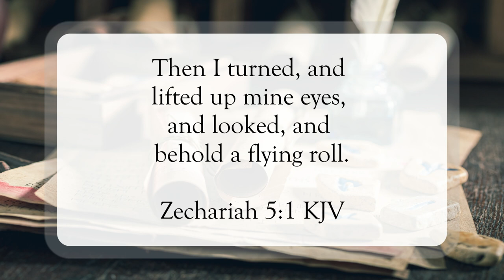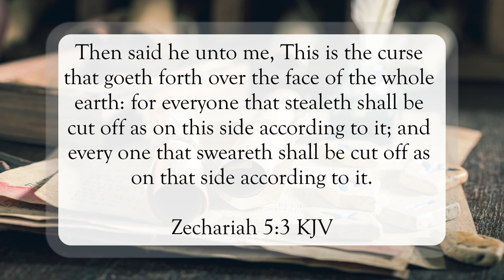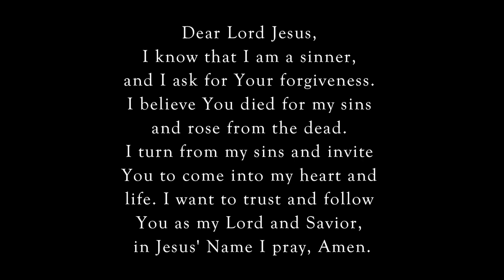What’s On The Scroll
Scripture of the Day! What’s on the scroll!